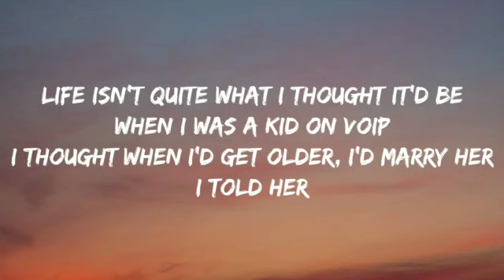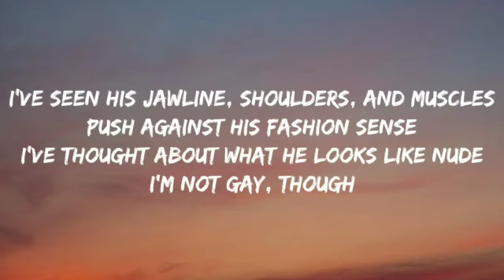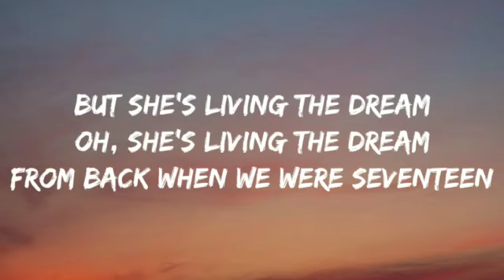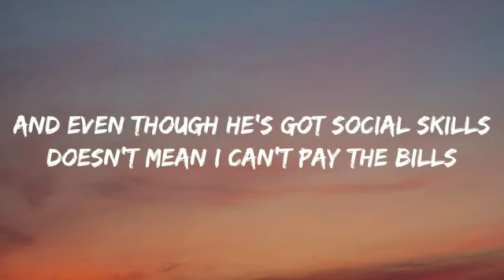Wilbur Soot - Your New Boyfriend (Lyrics) New Song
Credits: Wilbur Soot.

Lyrics:
[Verse 1]
Life isn't quite what I thought it'd be
When I was a kid on VoIP
I thought when I'd get older, I'd marry her
I told her

But now I'm 26, work in an office
9 'til 5, not the best, I'll be honest
If I could change a single thing
I'd make it me and not him

But she's living the dream
Oh, she's living the dream
From back when we were seventeen

Oh, yeah I've met Jared
('Course I've met Jared)
The one who took you away from me
You hit it off instantly
I know, 'cause you won't stop telling me

I've seen his jawline, shoulders, and muscles
Push against his fashion sense
I've thought about what he looks like nude
(I'm not gay, though)
[Chorus]
But he's in your bed
And I'm in your Twitch chat
I've got your key
But he's just the doormat

And even though he's got social skills
Doesn't mean I can't pay the bills
Anyway, make the most of him
'Cause she moves on pretty bloody quick
Oh-oh, 'cause your new boyfriend's an arsehole

[Verse]
I think about you every day
So how on Earth can I be safe?